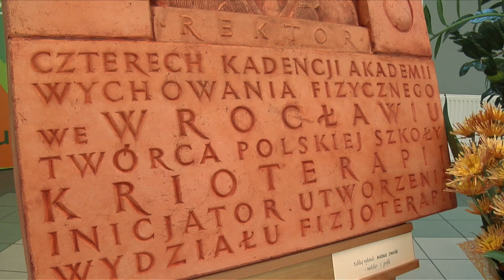AWF Wrocław Święto Uczelni 2012.mov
W czasie uroczystości Święta Uczelni wręczono wiele wyróżnień w tym Laur Akademii Wychowania Fizycznego we Wrocławiu. Decyzją Senatu Akademii Wychowania Fizycznego we Wrocławiu wyróżniony Laurem 2012 roku został Pan prof. dr hab. Tadeusz Skolimowski. Laur Akademii Wychowania Fizycznego we Wrocławiu, przyznawany jest nauczycielom akademickim za szczególne zasługi na rzecz Akademii. Laur Akademii ma unikatowy charakter. Tegoroczny, to złota gałązka laurowa wkomponowana w rzeźbę szklaną autorstwa Pana prof. Zbigniewa Horbowego.